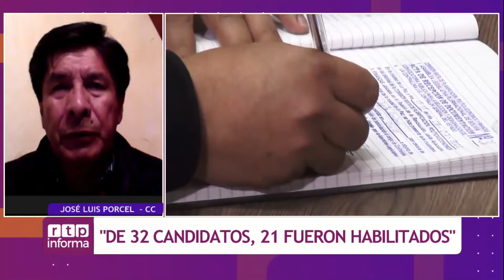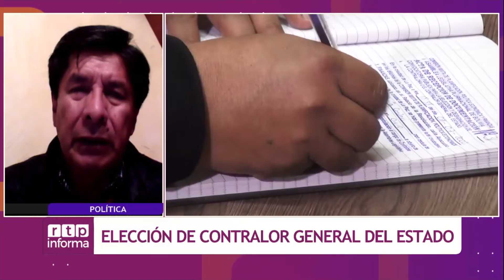Candidatos a Contralor, Inhabilitados por denuncias de antecedentes penales